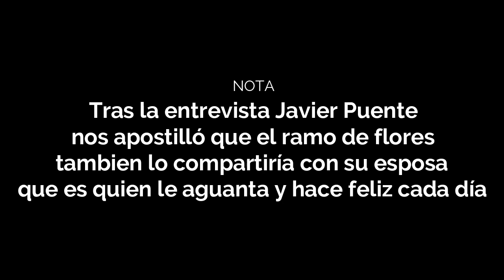CONOCE A JAVIER PUENTE SENADOR DEL PARTIDO POPULAR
Javier Puente, Senador del PP por Cantabria nos responde a nuestro cuestionario "muy personal"